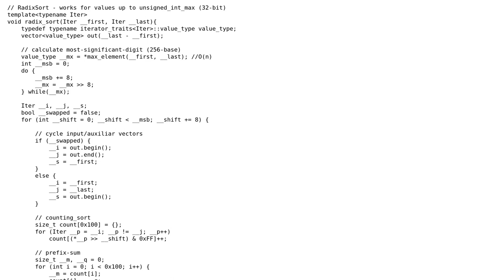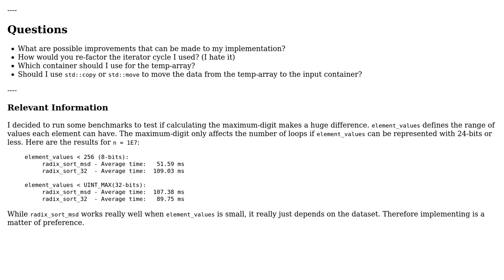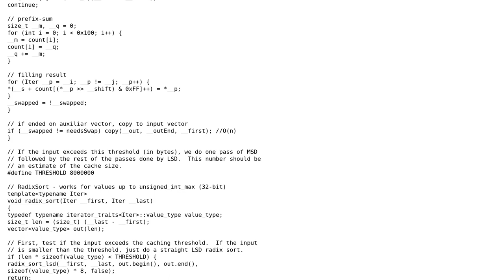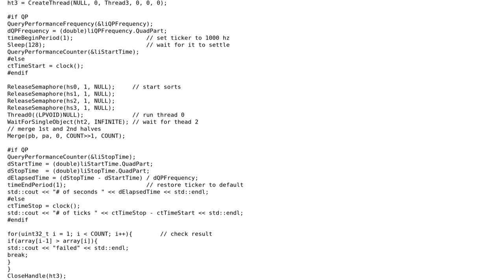Code Review: RadixSort implementation design and performance (2 Solutions!!)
Code Review: RadixSort implementation design and performance

With thanks & praise to God, and with thanks to the many people who have made this project possible! | Content (except music & images) licensed under CC BY-SA | Music | Images & others | With thanks to user rcgldr user JS1 user Guilherme Barros Avila and the Stack Exchange Network Trademarks are property of their respective owners. You are responsible for your own actions.